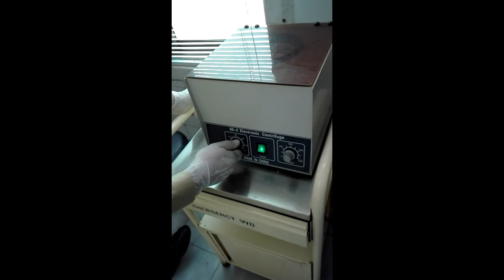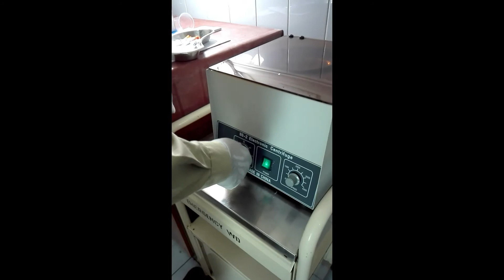My PRP Injections Process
This is the complete process of PRP injections. Furthermore, doctor didn't allow me to record the injections process.